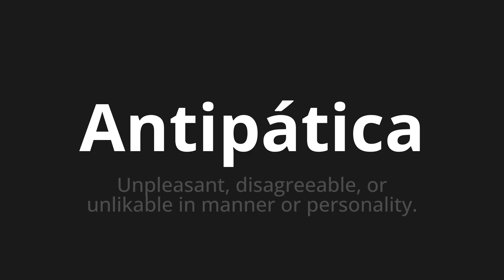How to pronounce Antipática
Master the Pronunciation of 'Antipática non -antipathic Which' - which means : UNPLEAASANT, DISAGREEABLE, OR UNLIKABLE IN MANNER OR PERSONALITY. 📝 with @PortuguesePronunciation 🎓🗣️ - [Your Guide to Portuguese]

Learn to pronounce 'Antipática' perfectly in Portuguese with our easy and engaging tutorial by @PortuguesePronunciation! 📖📽️ In this comprehensive video, we provide you with native speaker examples 🗣️👂 and phonetic breakdowns 🎵 to ensure you get the pronunciation just right.

How to say Antiphatic in Portuguese